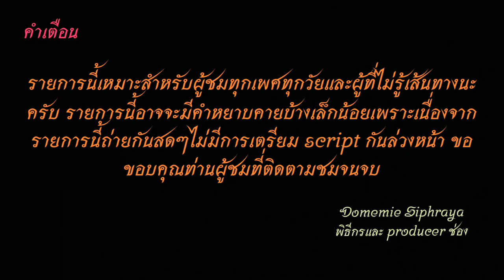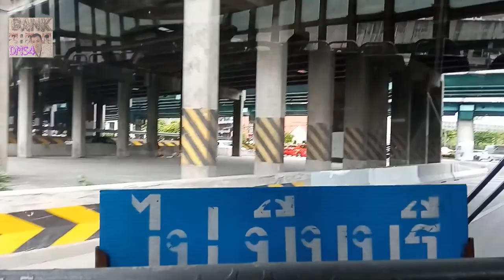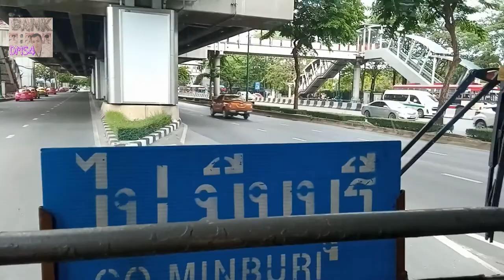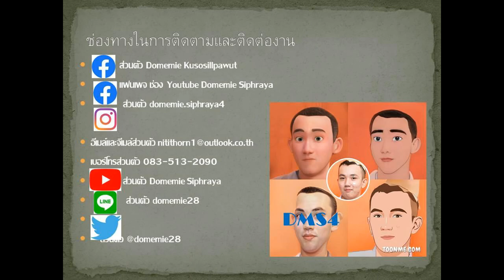Bus land EP.96.1 รถเมล์สาย 96 (เส้นทางหลัก)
รถเมล์สาย 96 อู่มีนบุรี-แฟชั่น-กม.8-นวมินทร์-เดอะมอลล์ บางกะปิ-ลาดพร้าว-จตุจักร-หมอชิต 2
Bus Line. 96  Min Buri depot.- Fashion - Km. 8 - Nawamin - The Mall Bangkapi-Lat Phrao-Chatuchak-Mochit 2
00:00 คำเตือน
00:22 ลุมพินี นวมินทร์
00:38 รถออก อยู่บนถนนนวมินทร์-โรงพยาบาลเปาโล นวมินทร์
03:12 เคหะนวมินทร์-ปัฐวิกรณ์
05:40 ธนะสิน-แยกโพธิ์แก้ว
08:03 ตลาดอินทรารักษ์-กรมที่ดิน บางกะปิ
13:24 แฮปปี้แลนด์-สน.ลาดพร้าว
16:52 บางกะปิ-วัดกลาง-วิสุทธิธานี
23:21 ลาดพร้าว 101-BigC ลาดพร้าว
33:24 ลาดพร้าว 71-โชคชัย 4
39:31 ภาวนา-MRTลาดพร้าว-พหลโยธิน
50:45 สวนจตุจักร-ศาลเยาวชน-กำแพงเพชร
57:40 ตลาดนัดจตุจักร
58:00 ขอบคุณ+จบ
ช่องทางติตตาม
1.ไอจีส่วนตัว domemie
2.เฟสส่วตัว Domemie Nitithorn Kusosillpawut
3.เฟสเพจ ช่อง Youtube Domemie